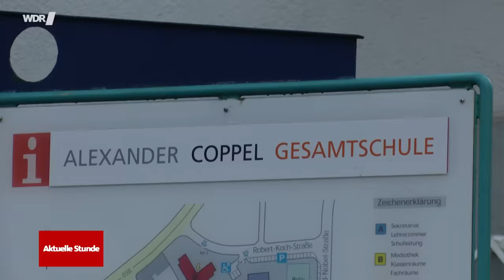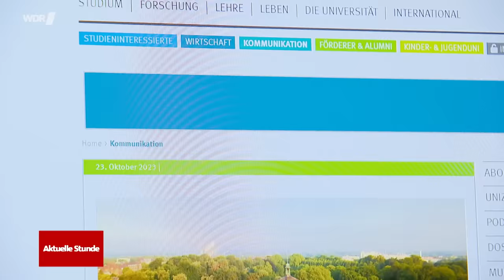Bombendrohungen in mehreren Schulen und beim ZDF | WDR Aktuelle Stunde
Am Montag (23.10.23) gab es Bombendrohungen per E-Mail gegen Schulen in verschiedenen deutschen Städten, darunter Mönchengladbach, Solingen, Wuppertal, Regensburg, Augsburg, Karlsruhe und Erfurt, sowie gegen das ZDF-Hochhaus in Mainz, das Schloss Münster und das Wilhelm-Hack-Museum in Ludwigshafen. Die Polizei führte Evakuierungen und Großeinsätze durch, fand jedoch keine Sprengstoffe an den bedrohten Orten.

Die Polizei prüft jetzt, ob es einen Zusammenhang zwischen den Drohungen gibt. Eine Sprecherin des Bundesinnenministeriums erklärte, es sei zum jetzigen Zeitpunkt "rein spekulativ", ob ein Zusammenhang mit der Eskalation in Israel und Gaza besteht.

Der Schulleiter der bedrohten Schule in Solingen berichtet gegenüber dem WDR jedoch, dass es in der Drohung einen Bezug zum Nahost-Konflikt gab. Die Schule ist nach einem deutschen Juden benannt.

Die Verunsicherung aufgrund von Bombendrohungen wirft Fragen auf. Fühlen sich die Menschen in Deutschland aufgrund solcher Vorfälle unsicherer?

Der Beitrag wurde am xx.xx.2023 ausgestrahlt und gibt den Nachrichtenstand zu diesem Zeitpunkt wieder. Das Video wurde seitdem nicht aktualisiert.